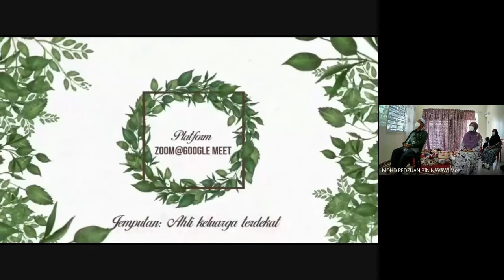MAJLIS PERTUNANGAN AKMAL & NURDIANA (12.9.2021)